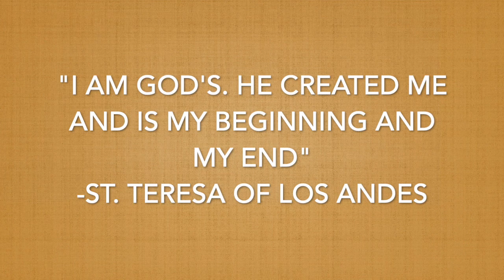St. Teresa of Los Andes, Carmelite, Daily Saint, April 12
April 12- St. Teresa of Los Andes, Carmelite, is the first Chilean Saint.

Watch the YouTube link to find out about this saint who started an apostolate of letter writing to share her thoughts on the spiritual life.

St. Teresa of Los Andes, pray for us 🙏🏼